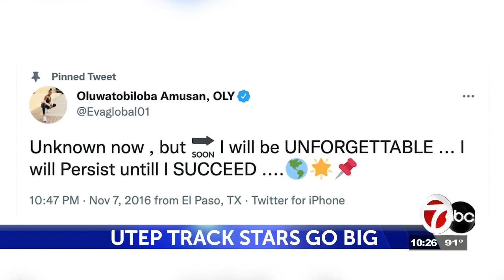UTEP Track stars go big at World Athletic Championships